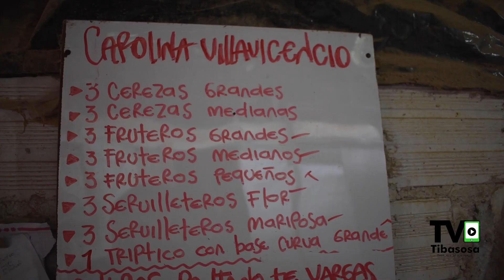HECHO EN TIBASOSA, JUAN CAMILO SAAVEDRA SANCHEZ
Desde muy joven aprendió el oficio de la carpintería, años después un accidente le cambió la vida llevándolo a conocer el mundo de las artesanías en madera. HECHO EN TIBASOSA. Don Juan Camilo Saavedra Sánchez, un hombre que encontró en el arte, una opción para desarrollar su creatividad y hacer empresa.
TVO Tibasosa, contamos lo que somos...